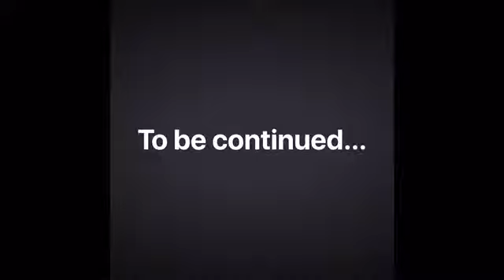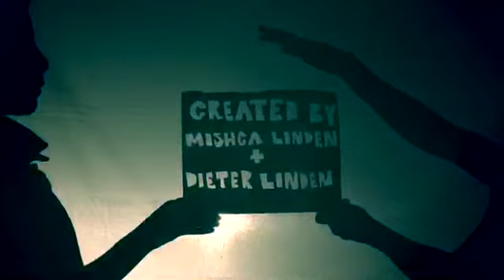Murder Most Foul- MyState Student Film Festival 2018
This film was made by Year 7 student Mishca. Rhys and Dieter from Wynyard High, TAS, for the 2018 MyState Student Film Festival in the Intermediate (5-8) category.